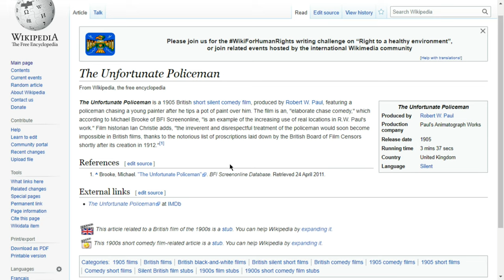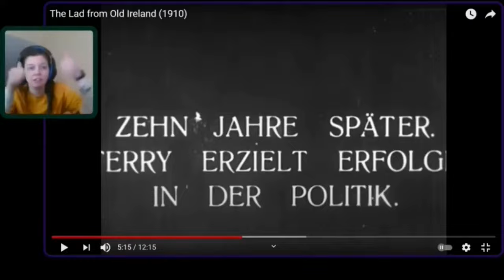Let's Watch The Unfortunate Policeman (1905)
This video is my first time watching The Unfortunate Policeman (1905).

This is a short silent film in the public domain.